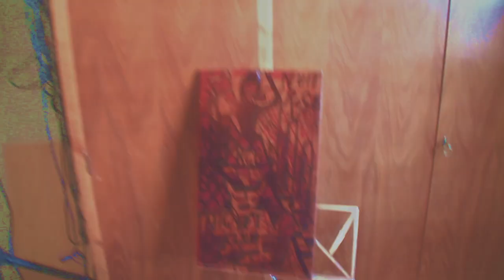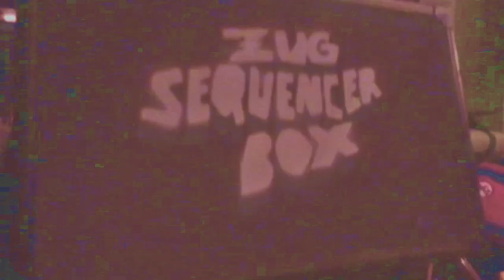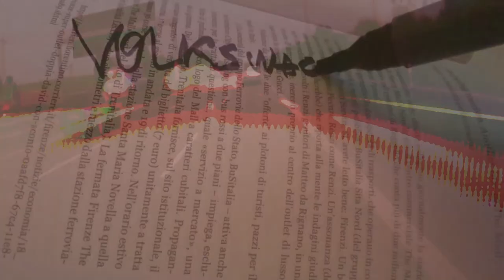Zona Utopica Garantita - Volkswagen Punk (official video)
Zona Utopica Garantita (abbr. ZUG) is 2019 musical project born from the joining of Frasco (Bloodygrave & Die Lust, SPO) and Jules (Cronaca e Preghiera, Nono) forming a Punk Electronic collective, that springs a vital live playing over electronic sequences.

The joining of Danilo Fatur (CCCP Fedeli alla Linea) with his charisma, experience and poetry and Misha on synthesizers stabilize the band with a solid musical estethic, direct and radical.

ZUG’s music is a marriage between the machine-gunned punk of CCCP and the Body Music of the teutonic DAF, with his own poetry and experimental attitude.
The lineup on stage is: JULES (voice, sampler) FRASCO (electronic drums) MISHA (synthesizers) FATUR (poeta del popolo)